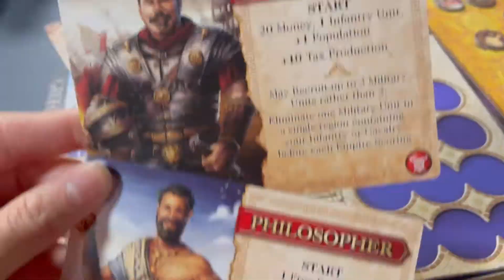Showcasing Mosaic Strategy Game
Pick up Mosaic on Amazon
Mosaic is an action selection game. On your turn, you will perform one of seven actions and acquire components.

Acquiring Components is important in creating the unique mosaic of your civilization. They are used as prerequisites for many new technologies, as well as for scoring. Also, by pursuing specialization in one or more Civilization Components, you may be able to claim a ‘Golden Age’ of that type.

As the game goes on and your Civilization grows, scoring cards are eventually revealed from the four decks. Each time a scoring card is revealed, your Civilization will score for each region that you dominate with your cities and military units. After the third scoring card is revealed, there is one final turn and the game ends. You will then score for your cities and towns, your wonders, projects, and golden ages, and for all of your cards that score for your unique Civilization Components.

Follow our Amazon Influencer Store for more photos, vids and product recommends